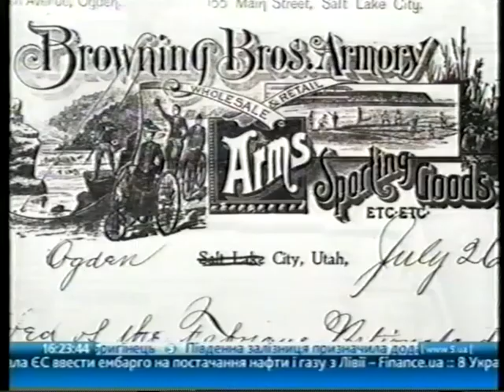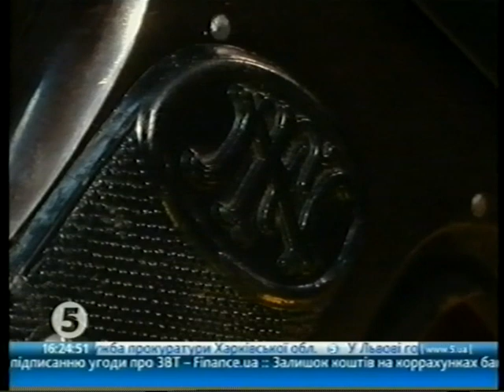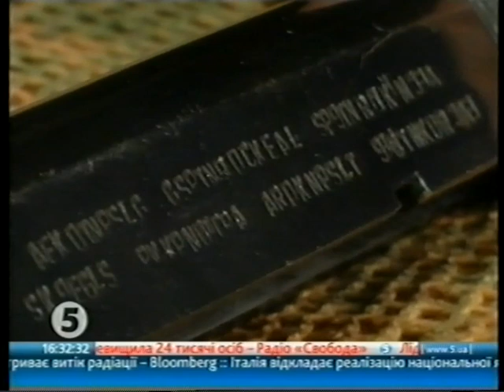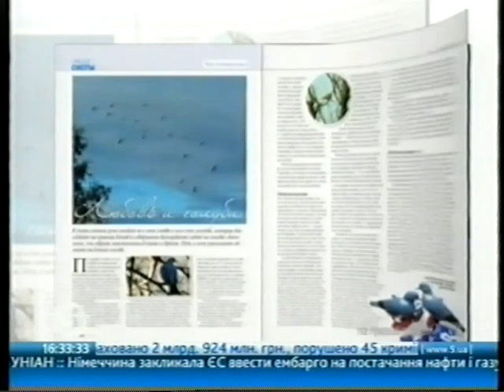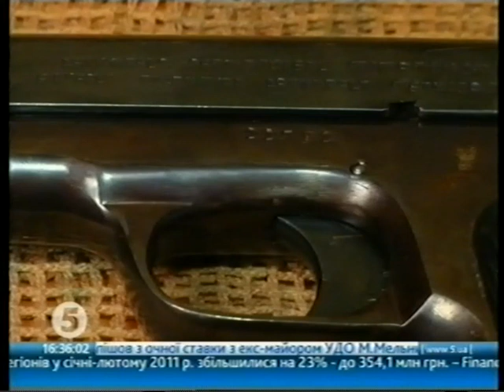Передача -Історія Зброї. 5 канал.2011.( S - VHS)